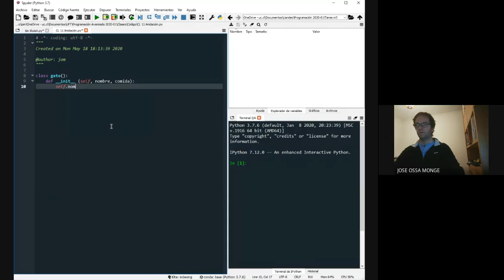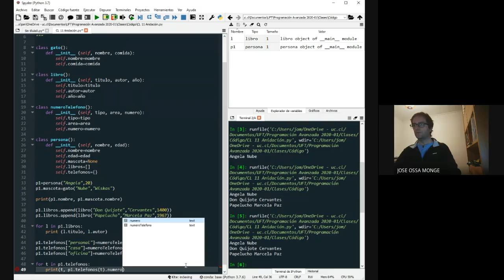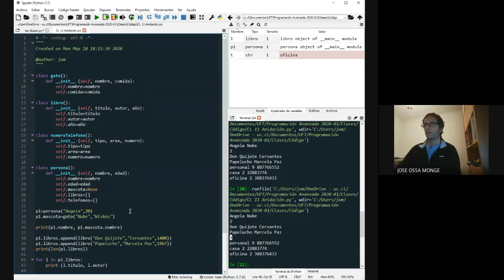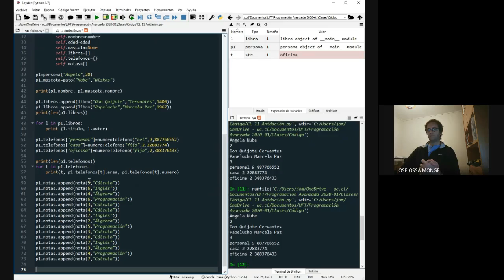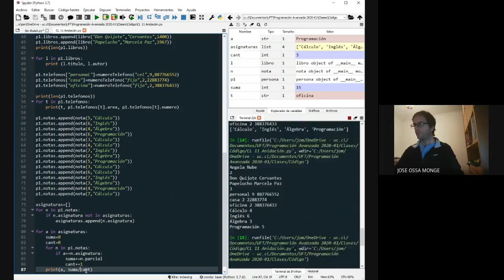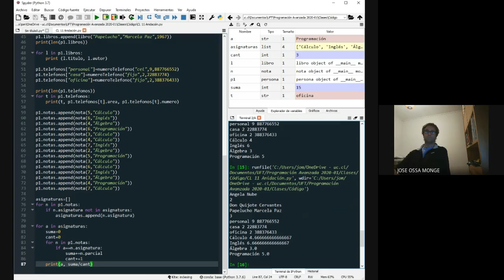Clase 13 Anidación de objetos